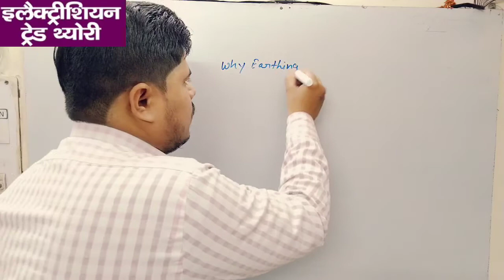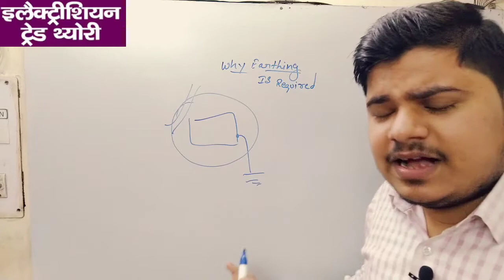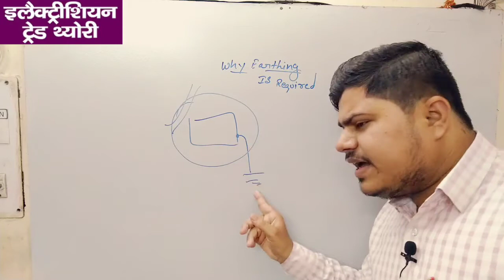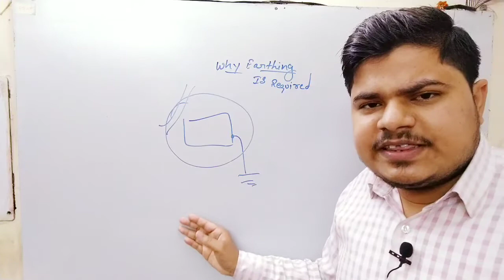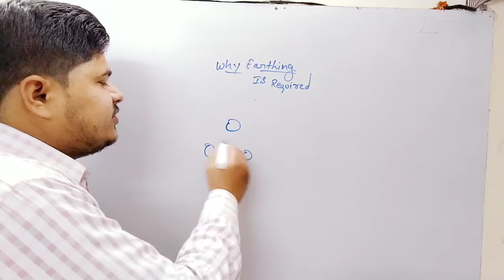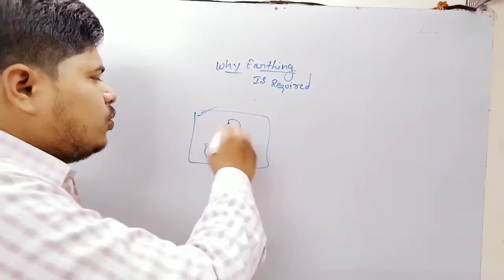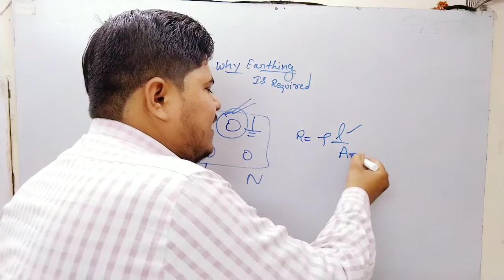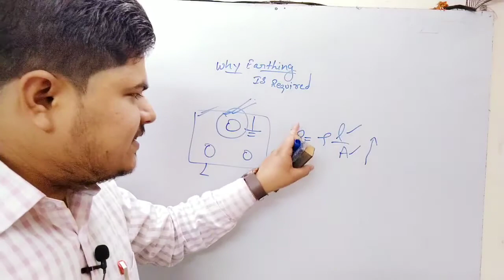why earthing is required - अर्थिंग की आवश्यकता क्यों पड़ती है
स्वागत है आपका हमारे चैनल में जिसका नाम है टेक्निकल प्रिपरेशन।
जैसा कि आप जानते हैं कि हमारे चैनल के द्वारा इलेक्ट्रिशियन ट्रेड थ्योरी की संपूर्ण जानकारी दी जाती है
इस वीडियो में हम ने ग्राउंड और अर्थ के बीच में अंतर बताएं है।
यह टॉपिक तो आसान है लेकिन कई बार परेशानियां उत्पन्न कर देता है

TECHNICAL PREPRATION

THIS VIDEO EXPLANATIONS ABOUT why EARTHING required?

JOIN FB PAGE .GIVEN IN ABOUT DETAILS

.AMAN SIR